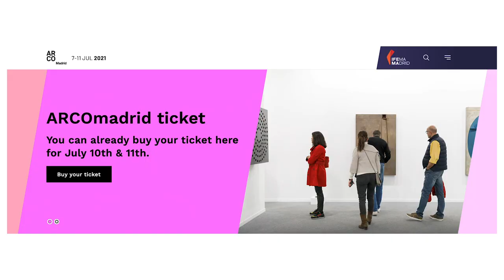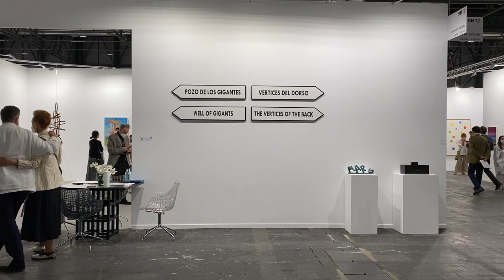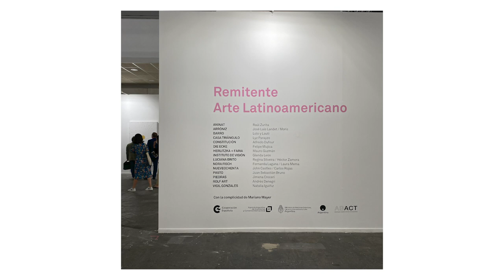ARCO Madrid 2021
Today ARCO, the most important art fair in southern Europe, just opened its doors. After a 6 month delay due to the pandemic, ARCO is finally back with 130 galleries - a little more than half that in 2020.

00:00 Intro
01:11 First Impression
02:27 Major Changes
03:13 Advantages
04:07 Disadvantages
07:34 Something else
08:57 Play the game